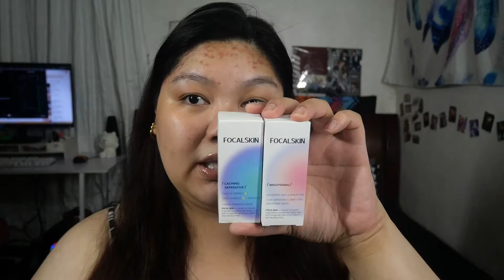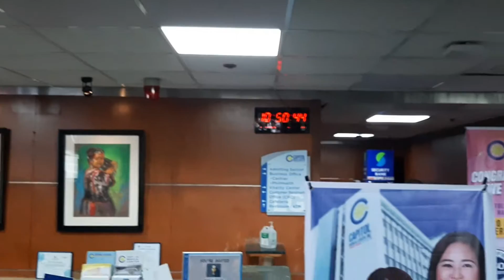HULING TREATMENT FOR MYOMA + KIKO MILANO'S SOFT OPENING | Bing Vlogs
Heto na ang last Zoladex treatment ko for my myoma! Kaso hindi pa naman alam yung resulta kaya praying for positive results. Also, you'll see in this vlog when I went to Kiko Milano's soft opening. Enjoy!♥

Happy birthday, Nikki and Hannah and happy 1st anniversary to Momma Misty!♥

Kiko Milano Store
Check them out at SM Mall of Asia main mall, ground floor, North Wing, Seaside Blvd. Entrance.